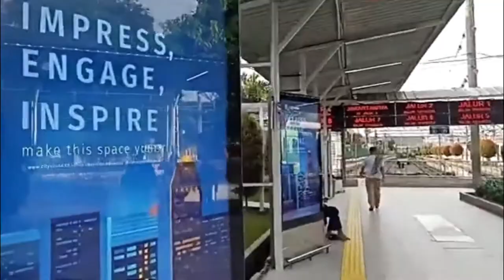STASIUN BOGOR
STASIUN- BOGOR. Situasi stasiun krl bogor new normal 2020. Suasana Stasiun Bogor hari ini pantauan KRL Bogor kembali normal. Kondisi stasiun kerta api bogor new normal 2020, by masbro tutorial official